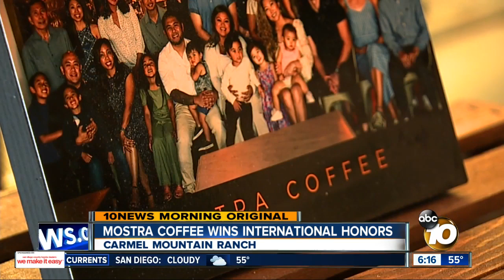Mostra Coffee goes from garage to world champions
Mostra Coffee, which started as a small company in a garage in 4-S Ranch, was just named the best coffee roaster in the world for 2020. Now they have plans to expand, while still holding onto the small-batch mentality that made them popular in the North County.